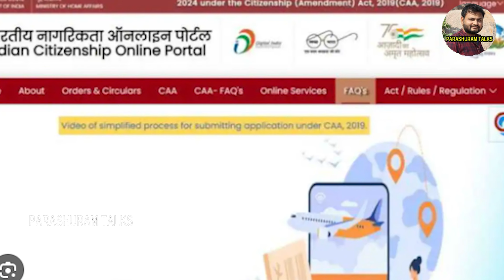CAA పోర్టల్ ప్రారంభించిన కేంద్రం||పౌరసత్వం కోసం దరఖాస్తు చుకోండిలా||CAA Portal Launched Centre#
Click to Submit Application for Indian Citizenship Under CAA, 2019.||
CAA పోర్టల్ ప్రారంభించిన కేంద్రం||పౌరసత్వం కోసం దరఖాస్తు చుకోండిలా||
CAA Portal Launched Centre||How To Apply For Citizenship||